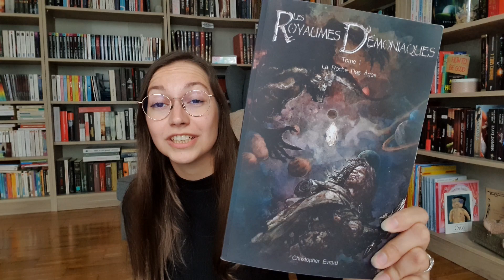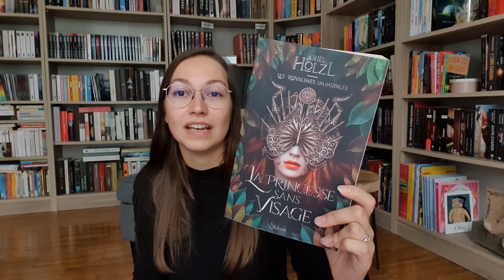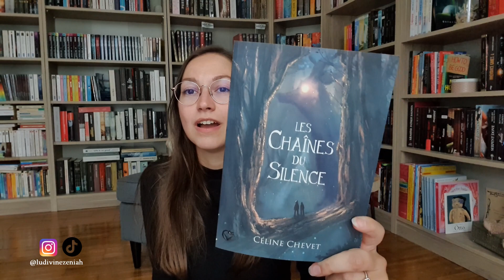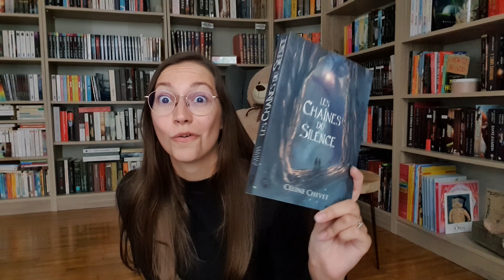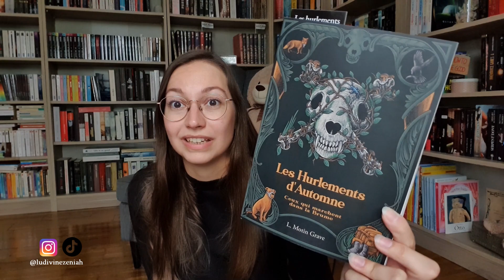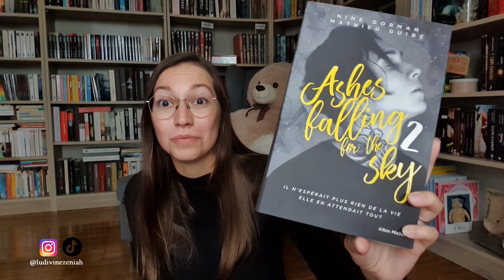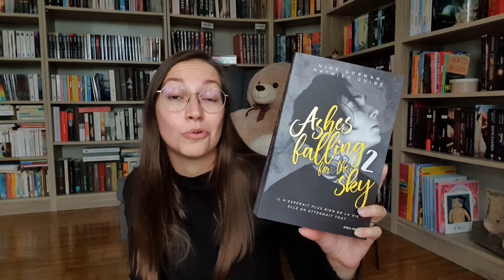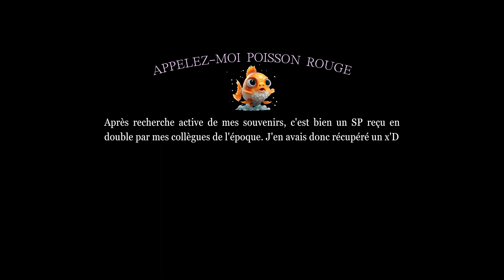Les plus beaux livres brochés de ma bibliothèque 🥰 | TOP 5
Je vous présente les plus beaux livres brochés de ma bibliothèque dans un TOP 5 ! 📚

⚠️ Clique sur la cloche pour être prévenu des prochaines ;)

📚 Livres présentés 📚
Les Royaumes démoniaques, T.1 : La Roche des âges de Christopher Evrard, Auto Edité.
Les Roayumes Immobiles, T.1 : La Princesse Sans Visage d'Ariel Holzl, éditions Slalom.
Les Chaînes du Silence de Céline Chevet, éditions du Chat Noir.
Ceux qui marchent dans la brume, T.1 : Les Hurlements d'automne de L.M. Grave, Auto Edité.
Ashes Falling for the Sky, T.2 de Nine Gorman et Mathieu Guibé, éditions Albin Michel.

Si tu souhaites une vidéo en particulier, fais-le moi savoir en commentaires ;)

- Ludivine.